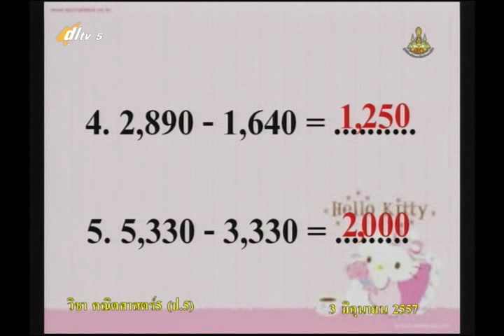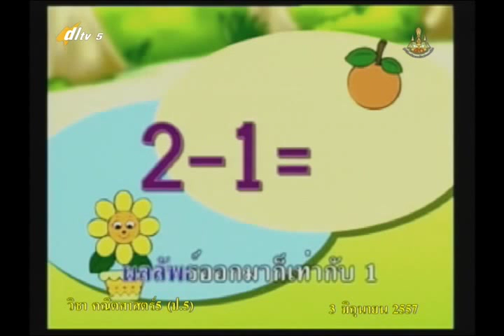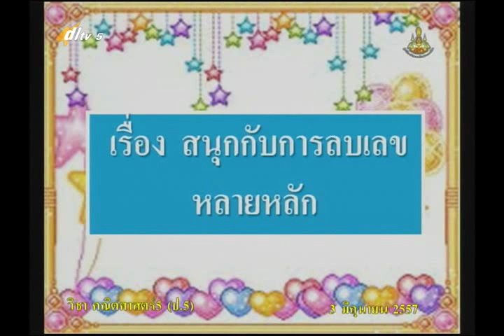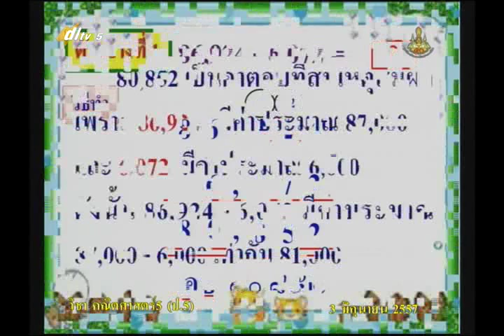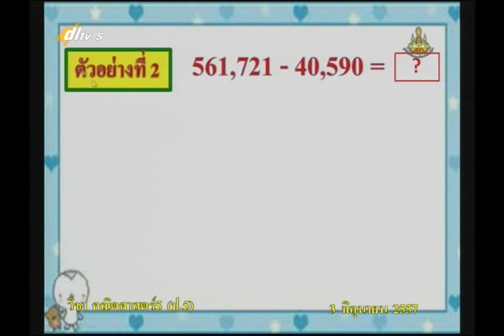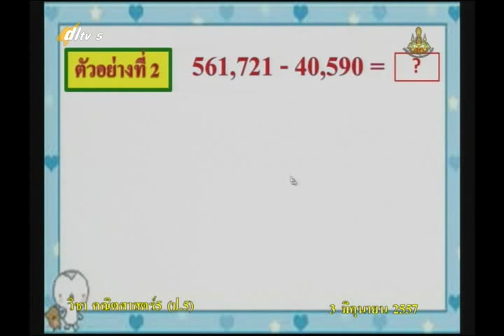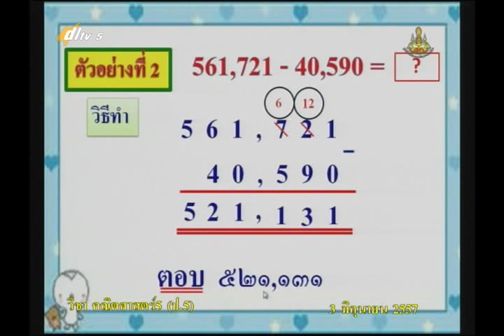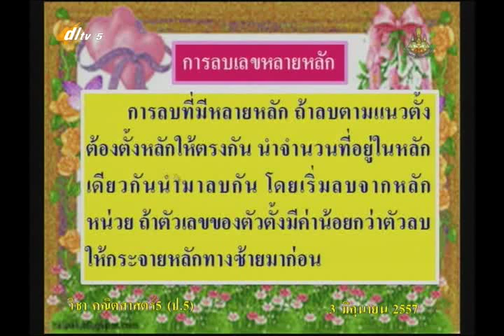012B+5030657+ค+สนุกกับการลบเลขหลายหลัก+mathp5+dl57t1